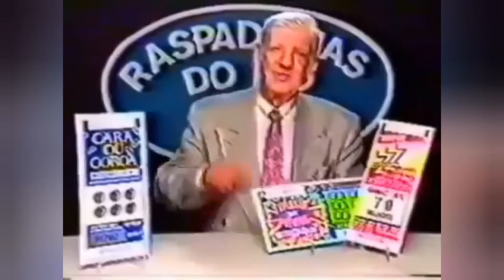horror skuxs meme🤣🤣🤣🤣